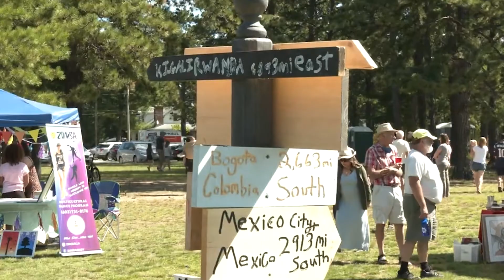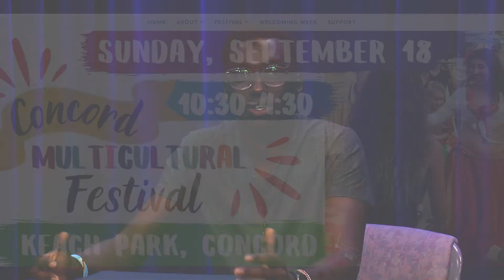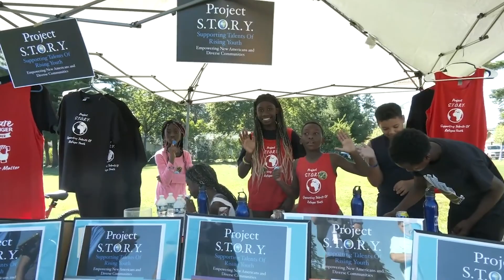Nonprofit Connection: Concord Multicultural Festival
In this program, Fisto, Jessica, and Ghana tell us more about all the exciting things planned for this year's event!